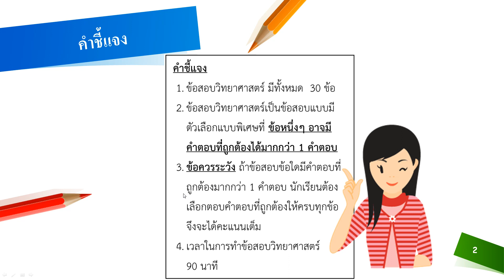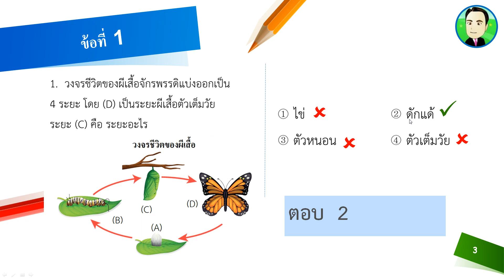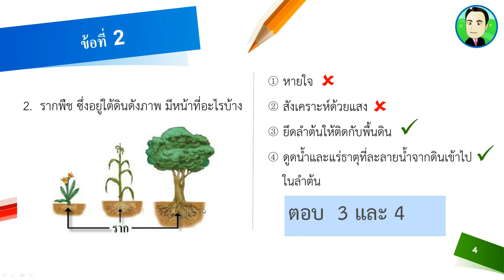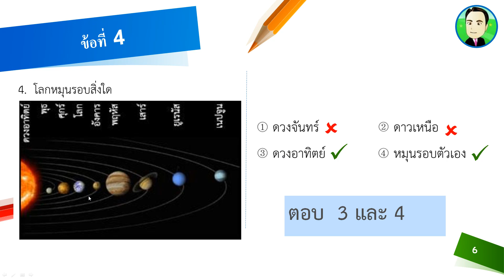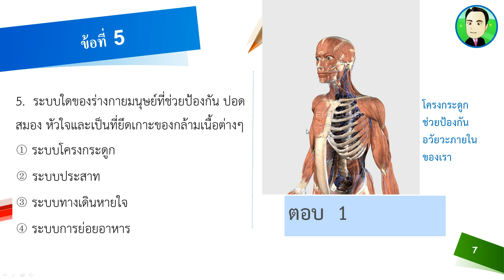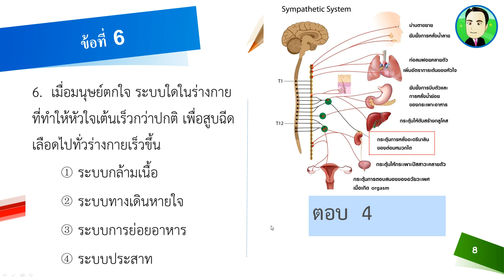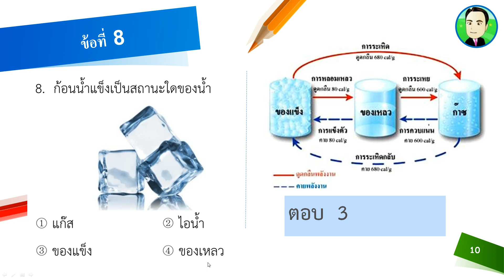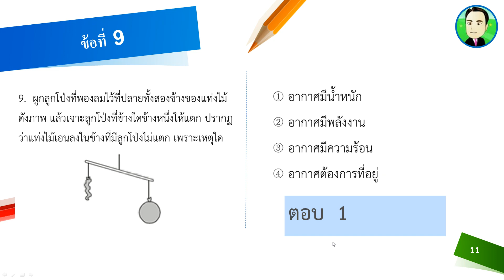วิทยาศาสตร์ TEDET ป.2 ปี 2558 ส่วนที่ 1/3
วิทยาศาสตร์ TEDET ประถม 2 ปี 2558 ส่วนที่ 1/3
จากข้อสอบ TEDET เผยแพร่ความรู้ สำหรับ นักเรียน ป.2
นักเรียนระดับประถมศึกษา และ สำหรับพ่อแม่
ที่ต้องการเรียนคณิตศาสตร์และวิทยาศาสตร์ไปพร้อมๆ กับลูก
เผยแพร่ผ่านช่อง ยูทูป Thanut Wongsaichue
ฐณัฐ วงศ์สายเชื้อ